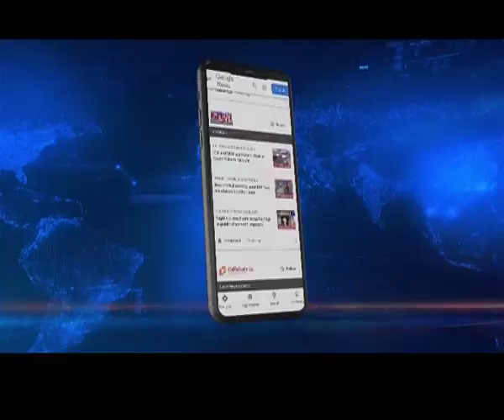APSC's new chairman takes charge, assures candidates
Assam | Ajanta Nath, who has been appointed as the new chairperson of the Assam Public Service Commission, took charge of the office today. Taking charge of the office, Nath said that aspirants can now give their competitive exams without any fear or apprehension in their minds.